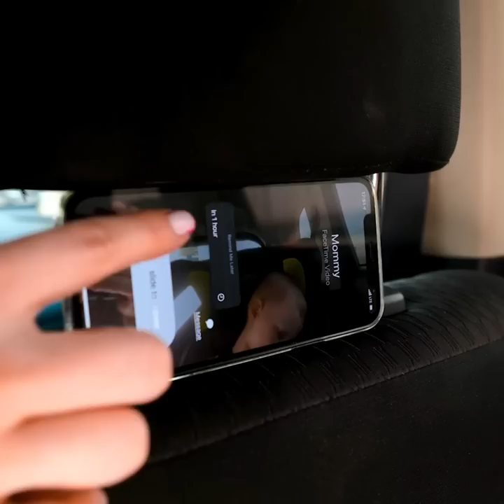Fun DIYs For Crafty Parents || How to Entertain Your Kids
Timestamps:
00:01 - DIY furniture for dolls
00:51 - How to teach your kid to use dental floss
01:35 - When your child loves drawing
02:53 - Water cooler for your kids